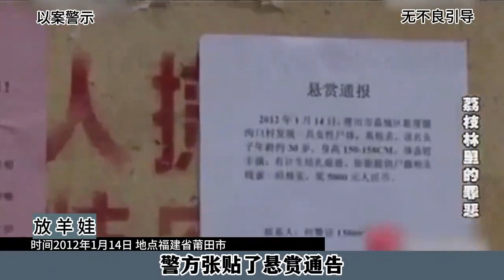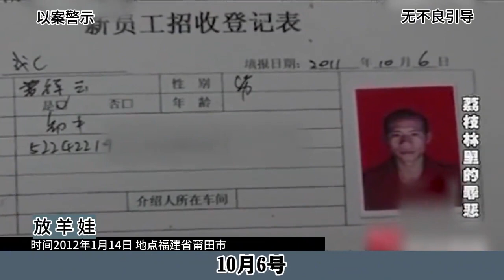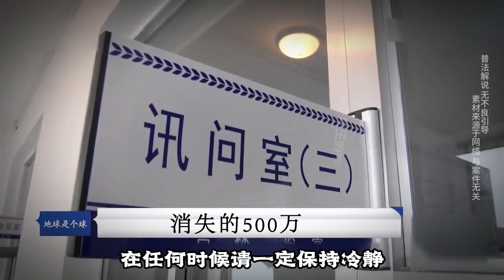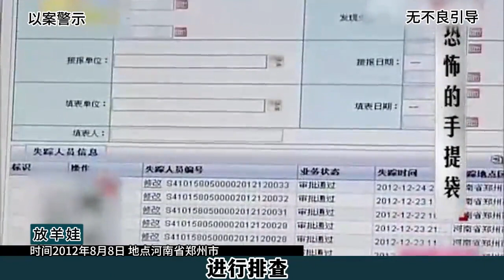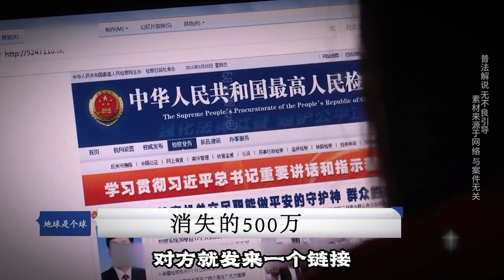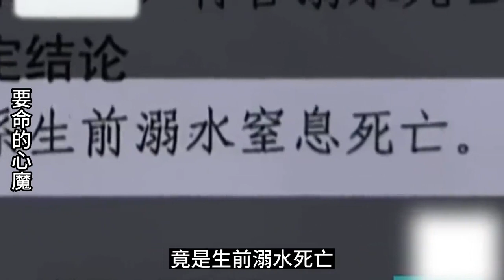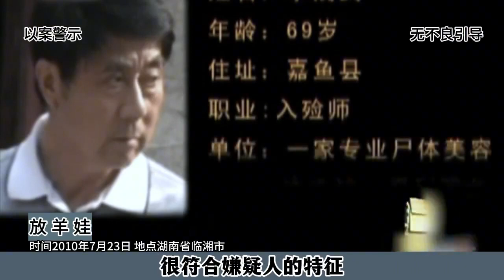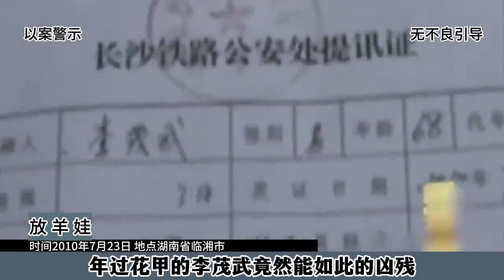大案纪实 福建省莆田市《荔枝树下的命案》